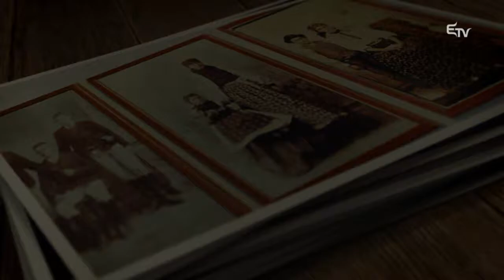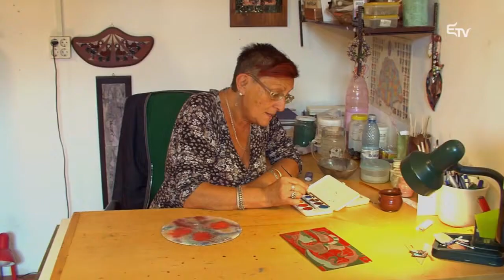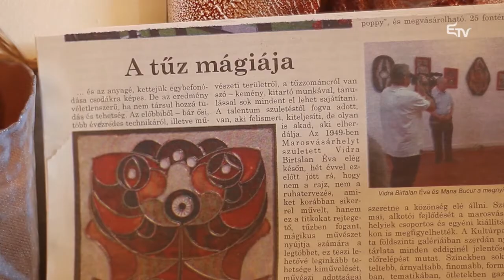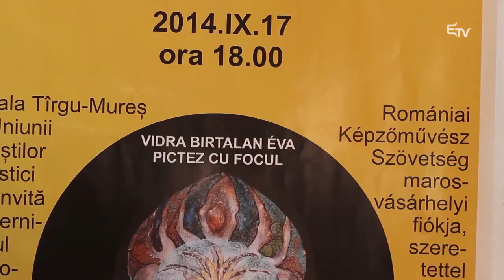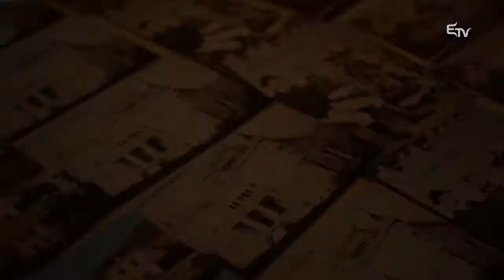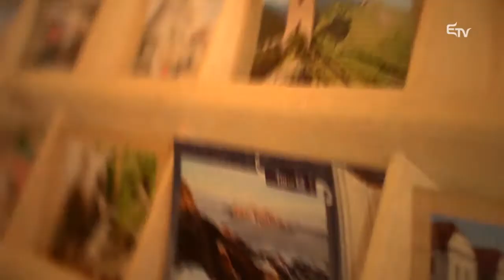Erdélyi Történetek: Vidra Birtalan Éva és Máthé Károly – 2015. november 17.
A legutóbbi Erdélyi Történetekben különleges mesterségeké a főszerep. A tűzzománcozás titkairól Vidra Birtalan Éva, a taplómegmunkálás mesterségéről pedig Máthé Károly mesélt.